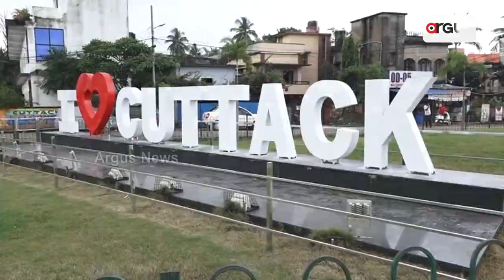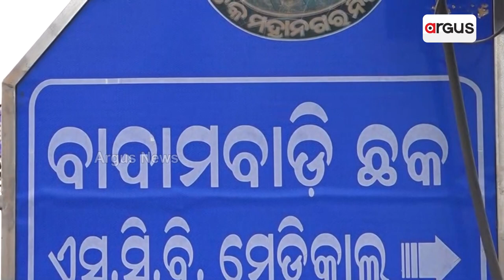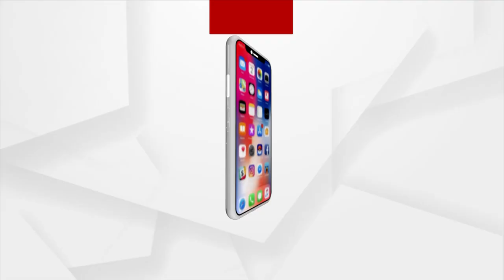କଟକ ବାଦାମବାଡି ପୂଜା ମଣ୍ଡପ ପ୍ରସ୍ତୁତି !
ଦୁଇବର୍ଷ ପରେ ପାର୍ବଣ କୁ ନେଇ ଢେର ଉତ୍ସବ ମୁଖର ହୋଇ ଉଠିଛି ହଜାର ବର୍ଷ ର ସହର କଟକ । ଚଳିତ ବର୍ଷ ଶାରଦୀୟ ଦୁର୍ଗାପୂଜା ରେ ବାହୁବଳୀ ର ମାହେସ୍ମତି ସାମ୍ରାଜ୍ୟ ଆକୃତିର ତୋରଣ ନିର୍ମାଣ କରୁଛି ବାଦାମବାଡ଼ି ଶଙ୍କର ପୁର ପୂଜା  କମିଟି